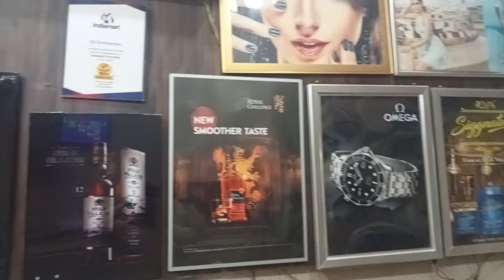led clip on board